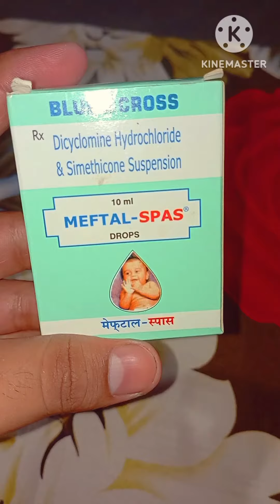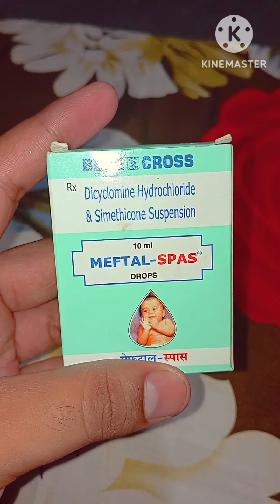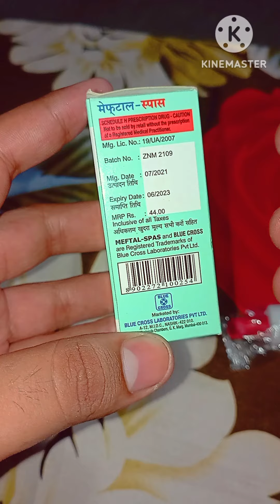Meftal spas drop Full use in Hindi..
Meftal spas drop Full use in Hindi.. meftalspas drop stomachache stomachpain youtube painrelief gyanear learnaboutmedicine @LEARNABOUTMEDICINE @ShortsLAM @ajmedicines @Gyanear @myUpchar @myUpcharMedicine @myupcharshorts @MedicineReviews @Medicine-Review @khanacademymedicine @JungleeMedicine @jjmedicine @PHARMAROCKSMEDICINE @healthtime6469 @StrongMed @MedicalDostBUMS @mydoctorhealthyzonedrAnubhav @ApnaDoctorRaj @nucleusmedicalmedia @DrEDUCATION @doctorbhanuprakash @drsantoshmedicalawareness @drpranjalihomeopathy @DrPriyankaYadav @PawanBasniwal @infohub4 @medicineinformation4891 @medicineinfojeevan @KNOWLEDGE4INDIAN @MedicineSourceSolutions @MEDICINESreview @healwithoutmedicines-dr.sa8362 @AhmadAbumwais @HEALTHANDMEDICINESHINDI @OnlineMedicineReview @onlinemedicalvideo@PrinceAzeemuddin @Myhealthstudy @AnmolGyanKiBatein @royalgang_official @DrSuhaibAzmi @TarunMedicineinfo27 @kaamkiknowledge @mediinfork @reviewexpert238 @SBmedicine